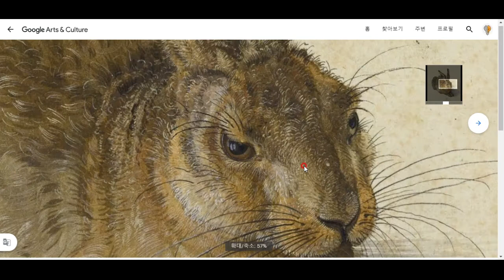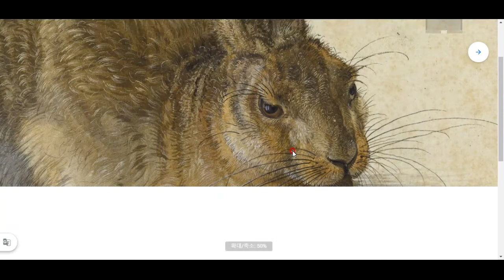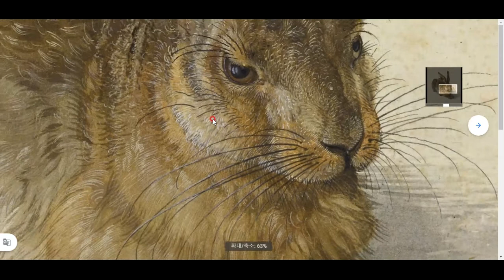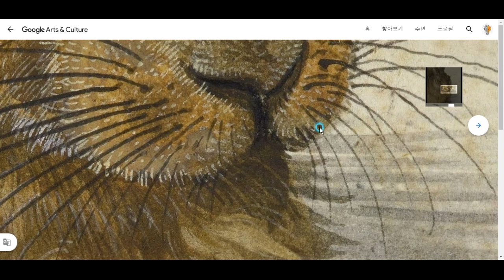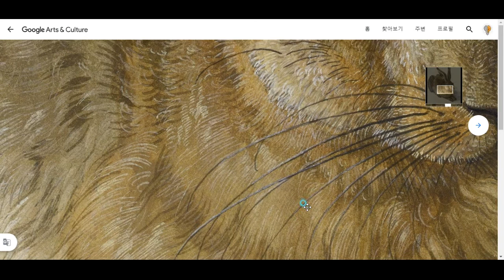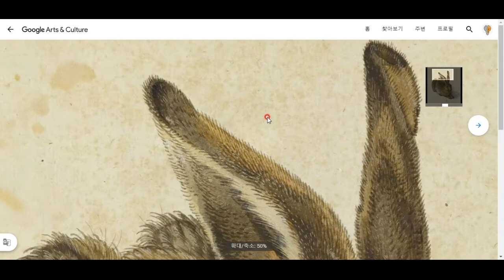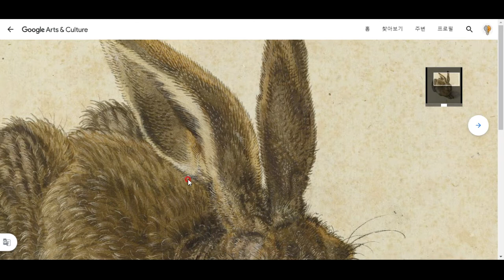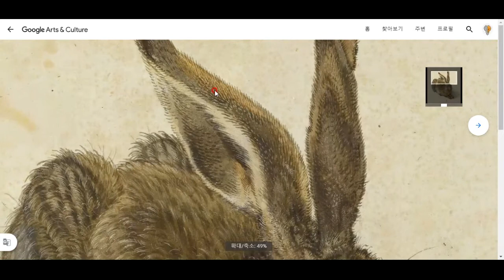뒤러의 명화 톺아보기- 토끼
이 엄청난 생동감! 뒤러의 명작 '토끼'를 톺아봅시다^^